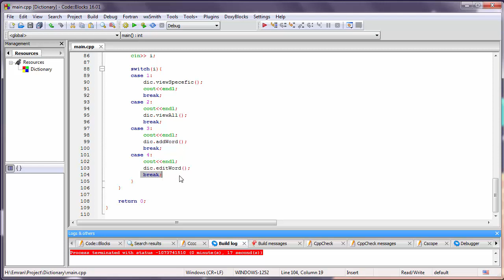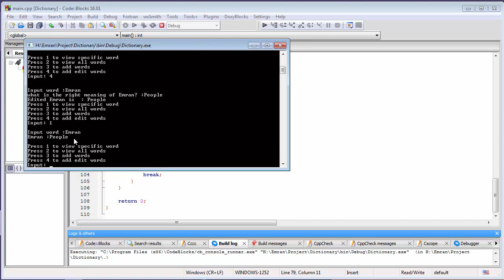A Digital Dictionary Project using C++ - Step by step code from very scratch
Project Objective: To show how can control a dictionary.

Introduction: In this project is based in Digital Dictionary. In this project you can know how can add a word, the meaning of this word. If you can any mistake to write a word, you can edit that word easily. Also you can see all of the word specifically. So I think Digital Dictionary is needed for us.

Features: Add Words, View Specific Word, View All Words, Edit Words.

Sample Input: Enter input a word, meaning of word, view all word, edit words…..etc

Project Codes: The entire projects code in C++ is given below